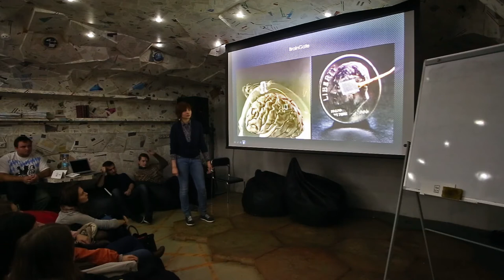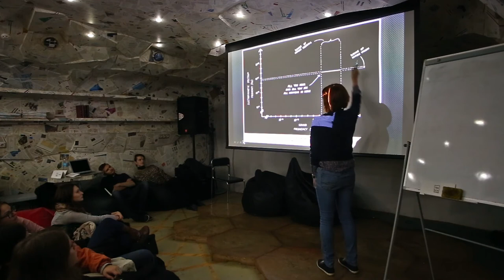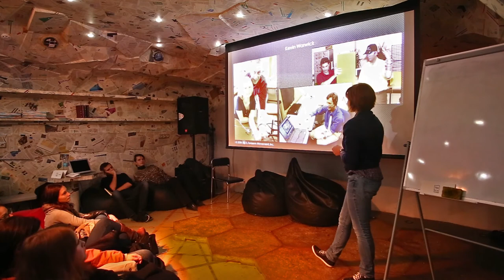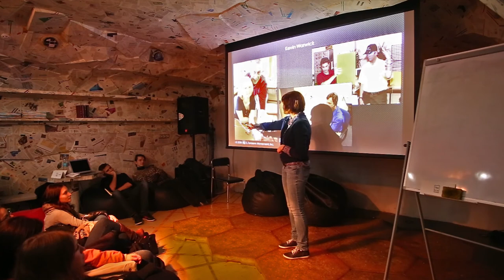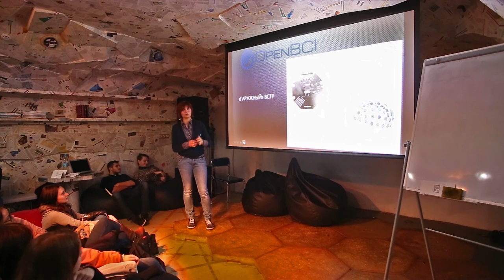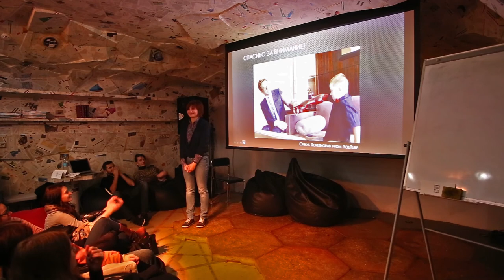15x4 - 15 минут о нейропротезировании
"Я расскажу о том, как мы уже научились заменять некоторые участки нервной системы человека электронными устройствами или подсоединять их к мозгу ради науки, развлечения, лечения и I never asked for this, а также о том, можно ли купить себе нейрокомпьютерный интерфейс за $99,99." - Алиса Власенко

15х4 - это сообщество молодых ученых и фанатов науки.